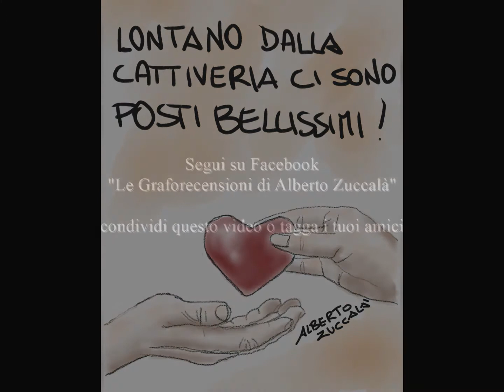AMA TE STESSO - Le Graforecensioni di Alberto Zuccalà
segui su facebook  Le Graforecensioni di Alberto Zuccalà